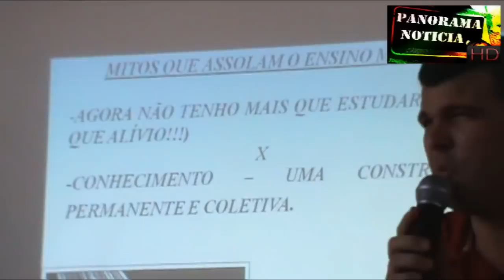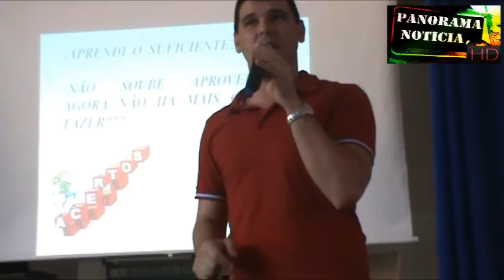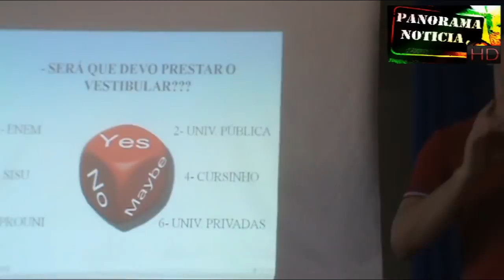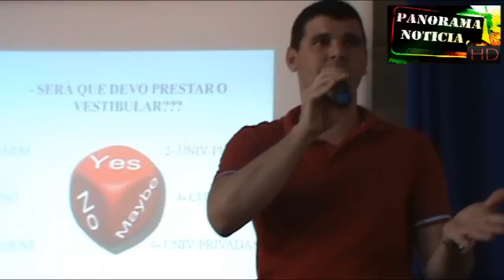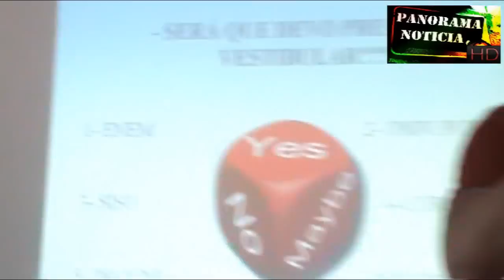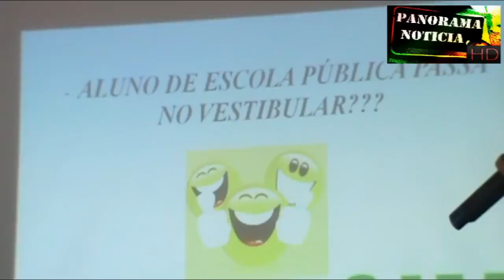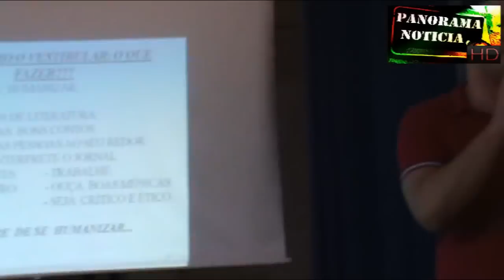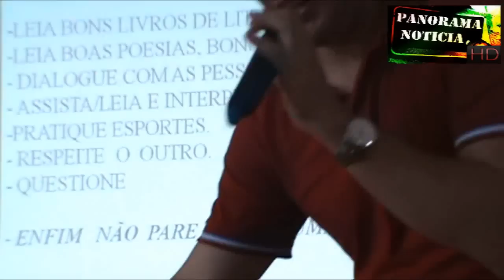Palestra: Quando o Ensino Médio Acabar o Que Fazer?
Gravado(03/09/2012) Durante o 2º Geo Semana da Escola Dom Lúcio Antunes de Panorama S.P
Palestrante: Prof- Ms e Ddo Marcos Vinicius Francisco(Unesp de Presidente Prudente)